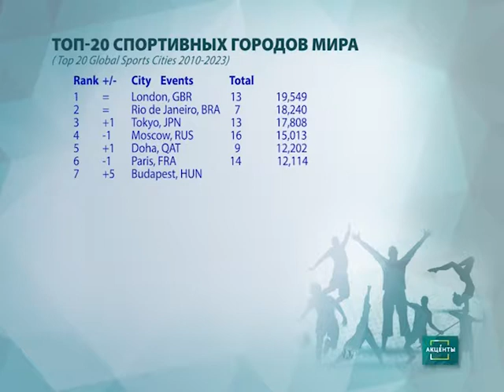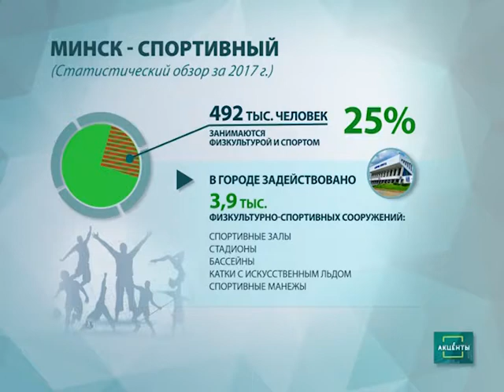АКЦЕНТЫ. Минск – спортивный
В Минске реализуют проект шаговой доступности площадок для занятий спортом.
Минск вошел в топ-20 самых спортивных городов мира.
Наряду с развитием спорта больших достижений, в Беларуси уделяется большое внимание массовой физкультуре.
Традицией для столицы стало проведение ежегодных спортивных праздников, которые объединяют любителей здорового образа жизни.
Свыше 492 тысяч человек, или 25% населения столицы, занимаются физкультурой и спортом.